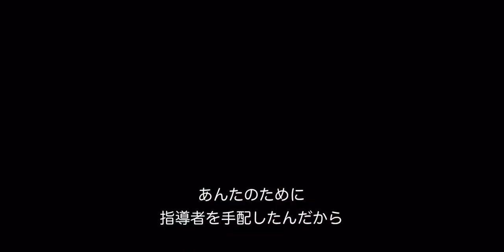YU YU HAKUSHO Trailer #3 (English Dub)